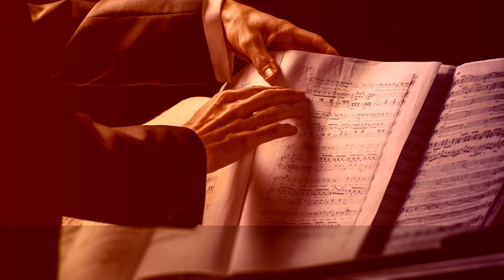English Suite no. 1, BWV 806 - 9. Gigue, by Martha Goldstein ∙ upmusic ∙ classic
Bach English Suite no. 1, BWV 806

The English Suites, BWV 806–811, are a set of suites written by Johann Sebastian Bach for harpsichord and generally thought to be the earliest of his 19 suites for keyboard. Originally, their date of composition was thought to have been between 1718 and 1720, but more recent research suggests that the composition was likely earlier, around 1715, while the composer was living in Weimar. Bach's English Suites display less affinity with Baroque English keyboard style than do the French Suites to French Baroque keyboard style; the name "English" is thought to date back to a claim made by the 19th-century Bach biographer Johann Nikolaus Forkel that these works might have been composed for an English nobleman, but no evidence has emerged to substantiate this claim. Surface characteristics of the English Suites strongly resemble those of Bach's French Suites and Partitas, particularly in the sequential dance-movement structural organization and treatment of ornamentation.

Composer: Johann Sebastian Bach
Form: Suite
Key: A Major
Instrument: Harpsichord
Period: Baroque